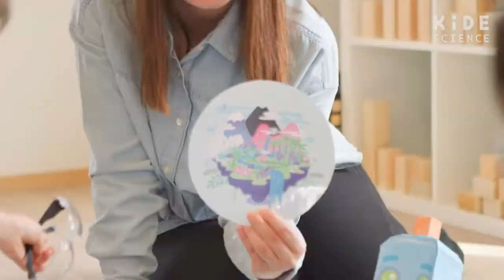Why Early Science Education is Important - Jenni Vartiainen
Get the best STEAM experience for teachers and your little scientists.
OR jump into your first lesson